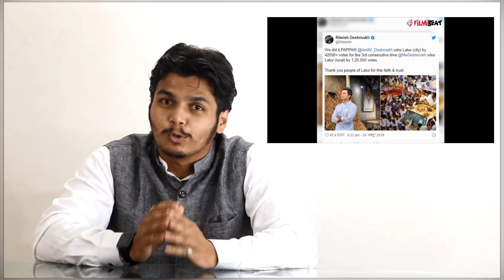राजकारणातले अर्जुन ft. Arjun Taru | Ep 3 - स्व. विलासरावजी देशमुख । पुण्यतिथी विशेष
महाराष्ट्राच्या राजकारणातले *राजहंस*!!

स्व. विलासरावजी देशमुख ! पुण्यतिथीनिमित्त विनम्र अभिवादन !!

This episode is about the legendary leader Late Mr. Vilasraoji Deshmukh Saheb.

Anchor : Arjun Taru
Editor : Samir Kapure
Production House : Chandrabhaga Films